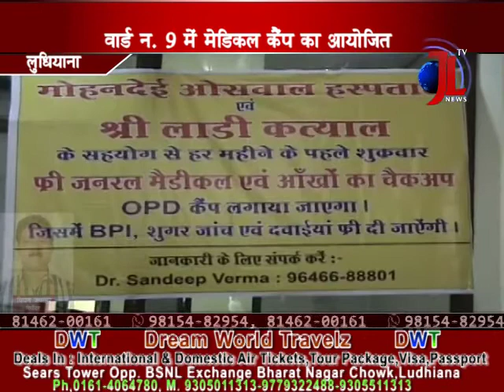हजारों की संखया में लोगो ने मेडिकल कैंप में कराया चेकअप